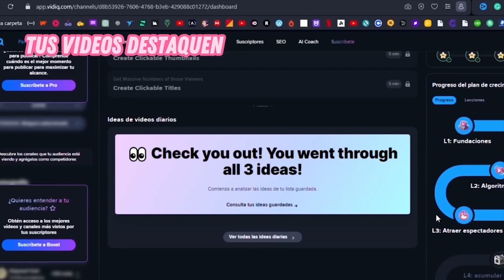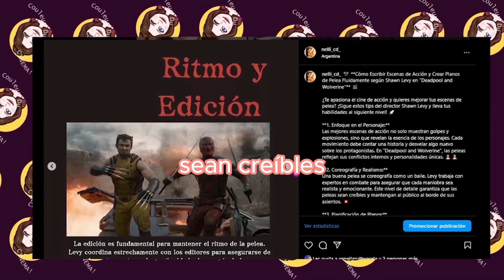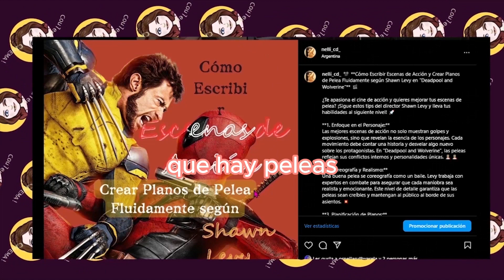Shawn Levy en Deadpool y Wolverine: Reseña Completa y Hack para Escribir Escenas de Acción Épicas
0:00 - intro
0:27 - POTENCIA TU CANAL DE YOUTUBE (promoción)
0:43 - Puntos Claves de deadpoolandwolverinemovie
3:43 - Reseña pos ver la película
11:18 - Como Shawn Levy escribe una BUENA escena de ACCIÓN
17:47 - Conclusión

Destacando los puntos clave, la audiencia a la que va dirigida, y las expectativas que rodean esta épica colaboración. Además, profundizamos en el proceso creativo de Levy y su relación con Ryan Reynolds y Hugh Jackman, explicando cómo su experiencia en escenas de acción promete llevar esta película al siguiente nivel. Al final, te compartimos un hack exclusivo para escribir escenas de acción tan impactantes como las de este filme. ¡No te lo pierdas!

Con tu sub me ayudas a seguir creciendo esté canal 🤗Sí quieres ser colaborador y ayudar al creador puedes envíar tu aporte desde

🌸lo que si es IMPORTANTE es que tu tendrás ciertos privilegios por ejemplo:
acceso anticipado a vídeos nuevos aparecer en los créditos de los vídeos (incluso puedo promocionarte) ser saludado o promocionar en uno o varios podcast...🌸